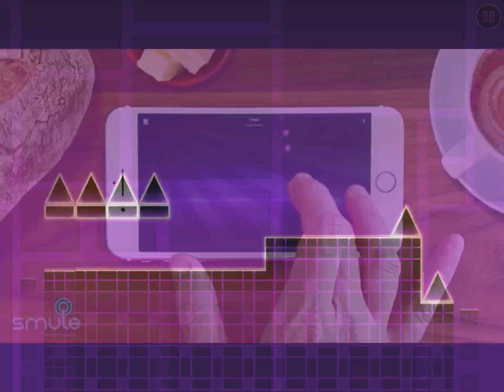Scream || Geometry Dash || W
the most horrible game ever

music is blue danube by strauss